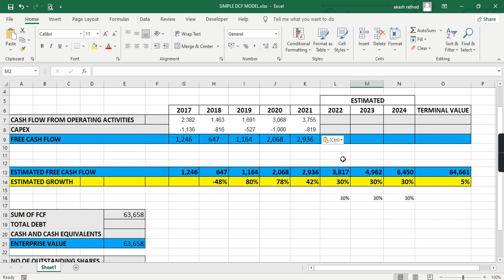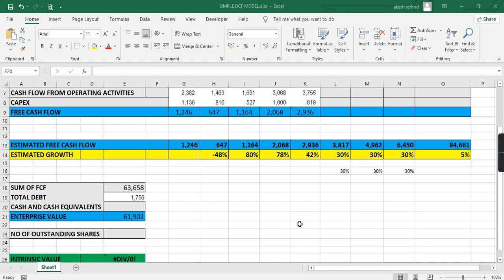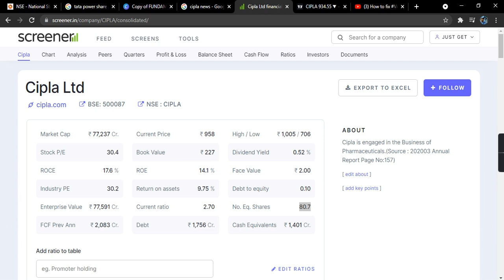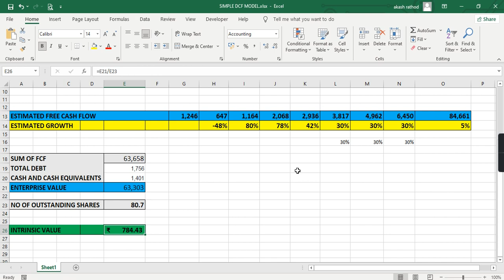CIPLA KAL BHI GIREGA ??? CIPLA SHARE LATEST NEWS TODAY | CIPLA SHARE ANALYSIS| CIPLA SHARE FALLING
WHY CIPLA SHARE IS FALLING
CIPLA TARGETS
CIPLA SHARE TECHNICAL ANALYSIS
CIPLA STOCK LATEST NEWS TODAY
CIPLA STOCK ANALYSIS
CIPLA STOCK IS FALLING